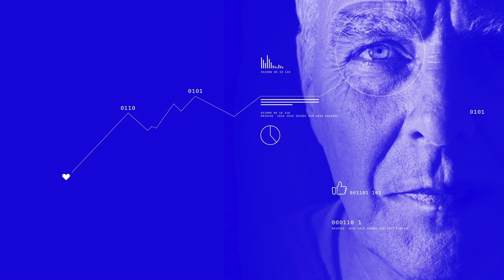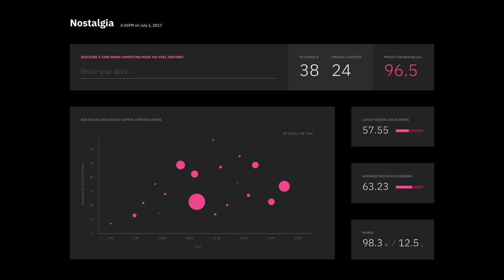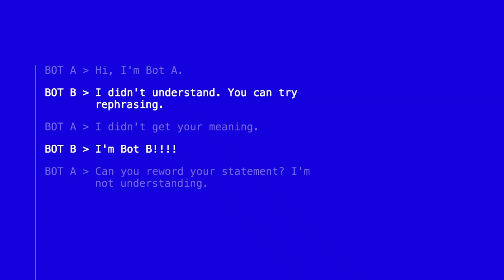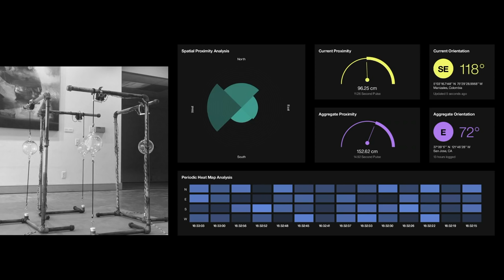How we can teach computers to make sense of our emotions | Raphael Arar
How can we make AI that people actually want to interact with? Raphael Arar suggests we start by making art. He shares interactive projects that help AI explore complex ideas like nostalgia, intuition and conversation -- all working towards the goal of making our future technology just as much human as it is artificial.